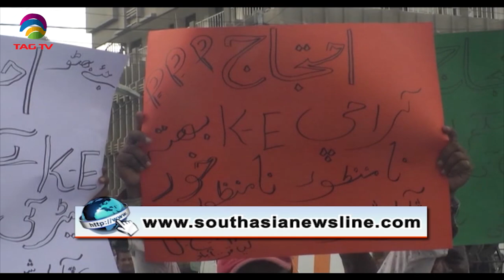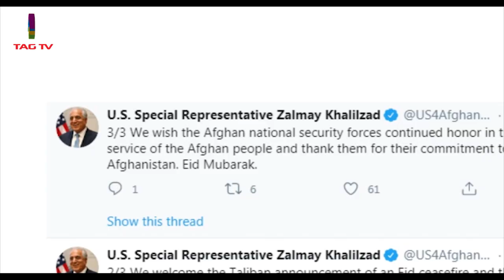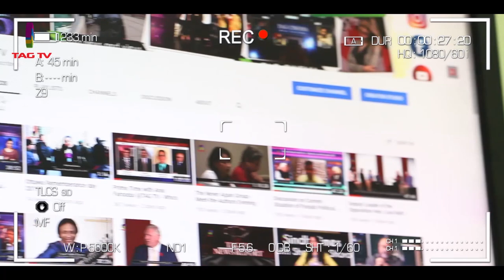Rafale jets start arriving in India, working on COVID vaccine too-South Asia News July 29